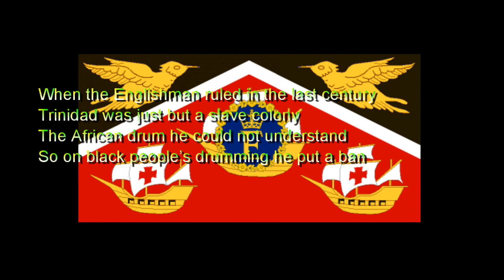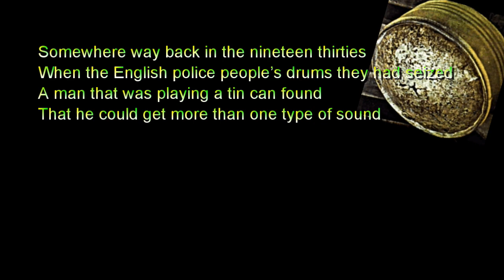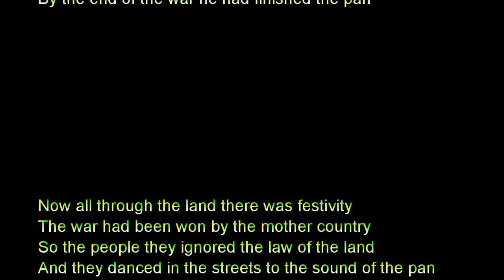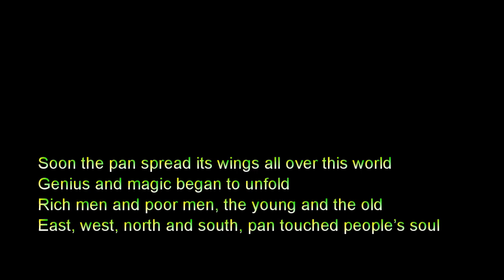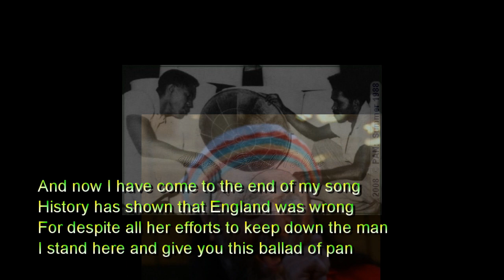George Rampersad - The Ballad of Pan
The Ballad of Pan